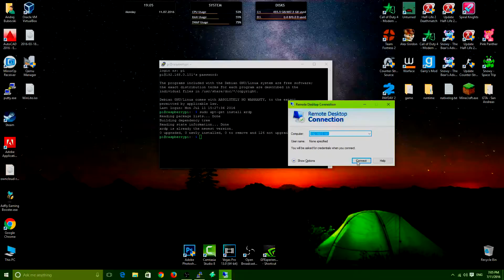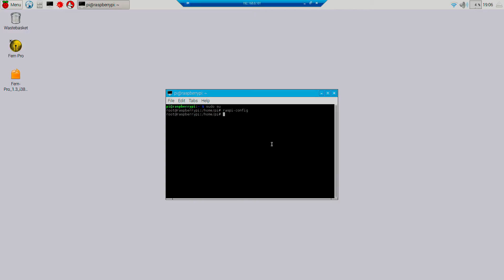How to install remote desktop on Raspberry Pi 2!!!(xrdp)